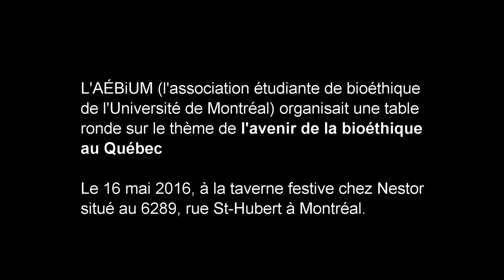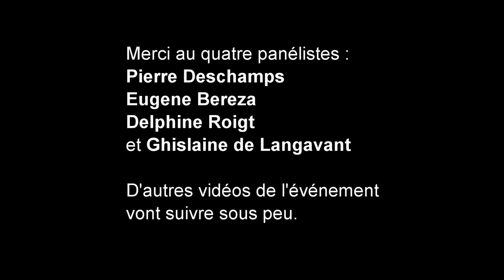Table ronde sur l'avenir de la bioéthique - Bryn Williams-Jones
L'AÉBiUM organisait une table ronde sur l'avenir de la bioéthique au Québec, le 16 mai 2016 à la taverne festive Nestor située au 6289 St-Hubert, Montréal, (voir

Quatre panélistes invités étaient :
Me Pierre Deschamps
Dr Eugene Bereza
Me Delphine Roigt
et Ghislaine de Langavant

D'autres vidéos viendront sous peu.

La vidéo présente ici le mot de la fin avec Bryn Williams-Jones.